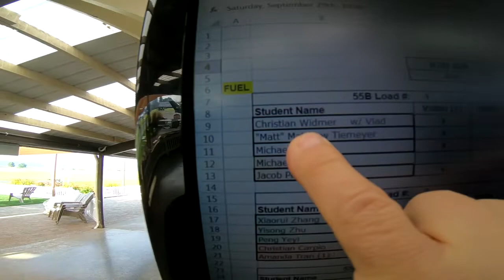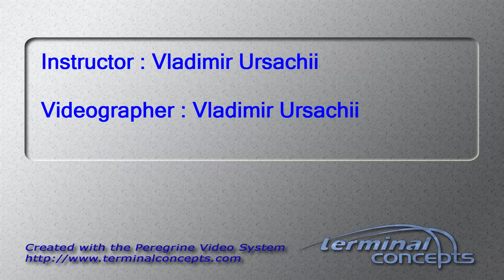Christian Widmer's Tandem skydive!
Christian Widmer's tandem skydive at Skydive Snohomish!